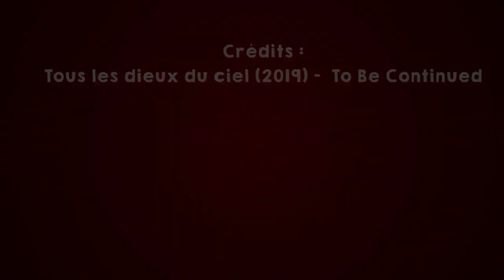Tous les dieux du ciel - Critique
Critique filmée consacrée au film Tous les dieux du ciel réalisée par l’énigmatique Quarxx, sorti le 15 mai 2019.

A très vite les ovnis cinéphiles pour de nouvelles vidéos ! ;)